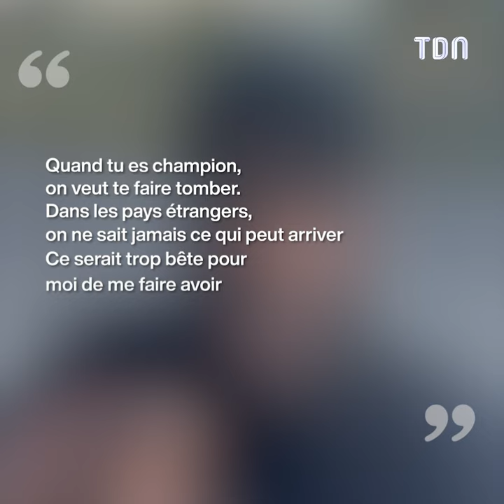Teddy Riner : Ces choses que vous ne saviez pas sur l'athlète